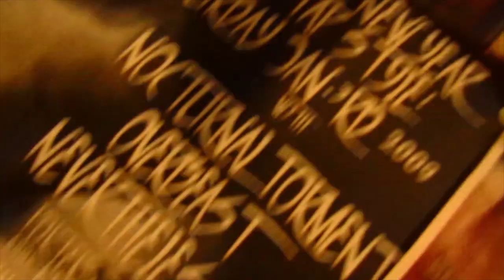Yellowtooth - "From Faith To Flames" (Official Video)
Official video for "From Faith To Flames," a track from Yellowtooth album 'The Burning Illusion' (April 30, 2021 on Orchestrated Misery Recordings).

Video directed by Adam Laughlin

Having survived the plague year, YELLOWTOOTH will release its third album, The Burning lllusion, on Orchestrated Misery Recordings. Working with Year of Desolation/Prime Specimen guitarist/studio engineer John Hehman at Bang Studios, this first recording with new drummer Dave Dalton behind the skins has captured YELLOWTOOTH's unique brand of heavy metal, incorporating styles from doom and sludge to a sonic cacophony of speed metal. Still hidden in the band's songwriting are elements hinting of southern stoked riffs and rhythms, venturing into exciting new musical territory that needs to be heard in its entirety.

Line-up:
Peter Clemens - Bass/Vocals
Henry McGinnis - Guitar/Vocals
Dave Dalton - Percussion/Drums